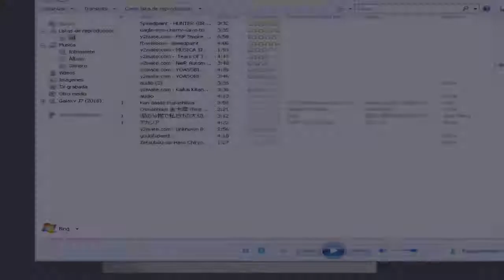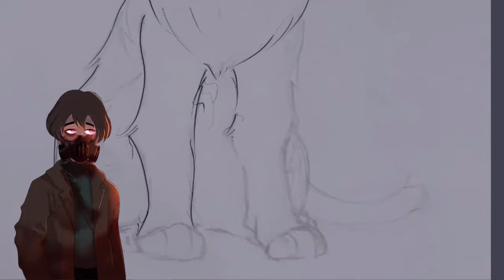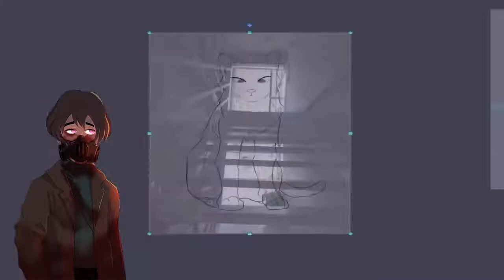Relato El gato del edificio😱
Halloween a llegado y con el. te cuento esto que me sucedio hace ya tiempo.